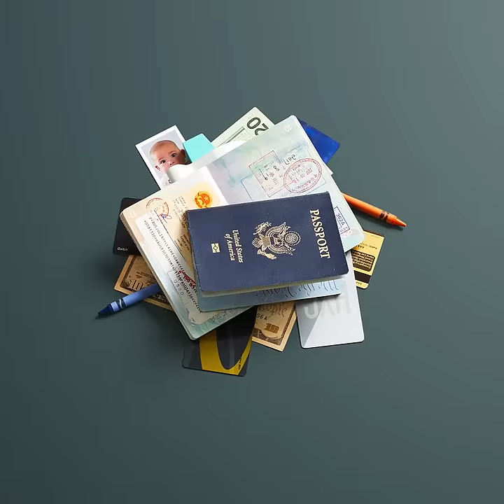Bellroy Travel Folio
This folio keeps travel essentials at hand when you need them and zipped away when you don’t. For peace of mind on the move.

ABOUT BELLROY
Hey, we’re Bellroy and we’re here to improve the way you carry your things. So you feel free to roam as far or wide as the day takes you. Our products are designed in Melbourne, and made to be carried all over the world.